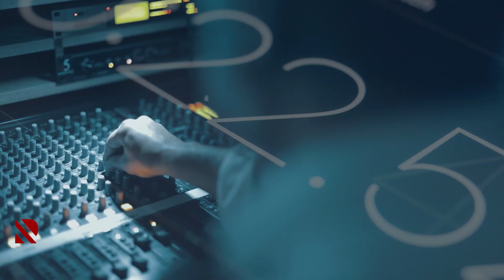Aqrar sahəsinin dinamik inkişafı – REAL İNTERVYU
Son 20 ilin aqrar siyasəti növbəti 7 ilə 4%-lik artımı proqnozlaşdırır
Aqrar tədqiqatlat mərkəzinin direktoru Firdovsi Fikrətzadə “Real İntervyu”dadır.